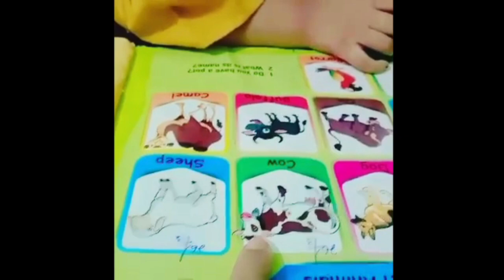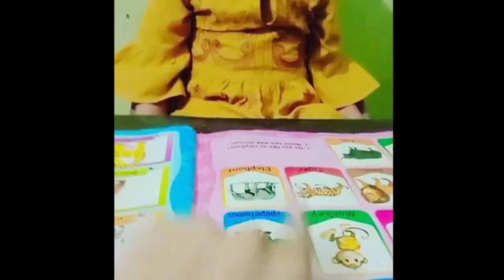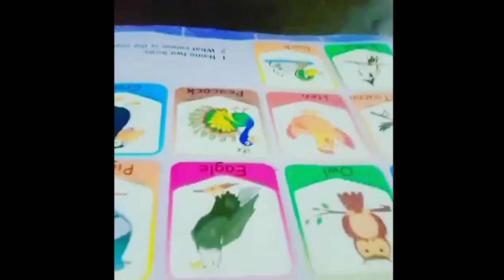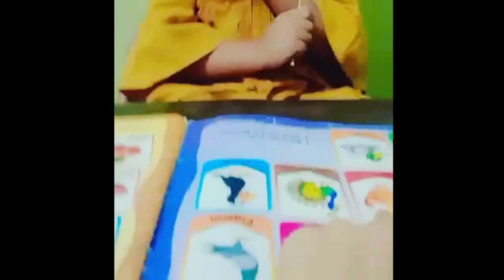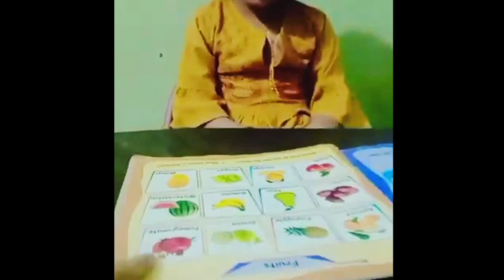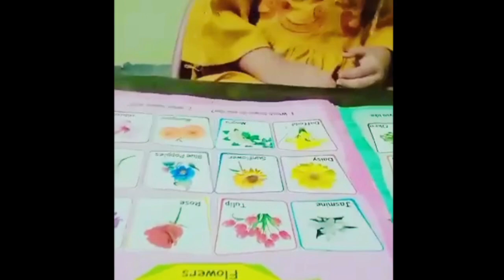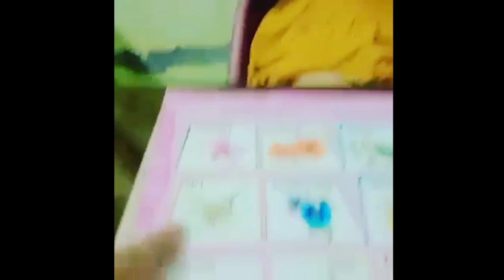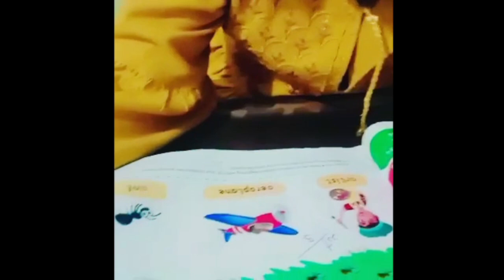Rameen ki best teacher *khala Jan | khala vs Rameen || learning time|| Rameen superstar 2024 viral